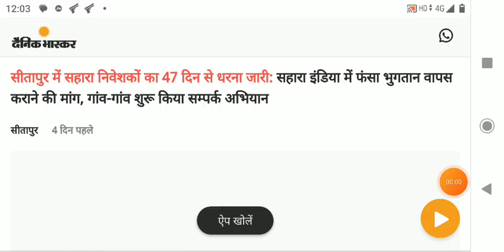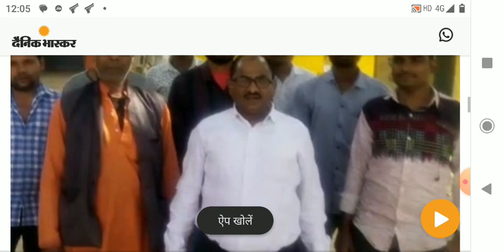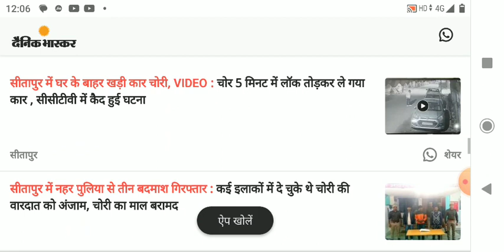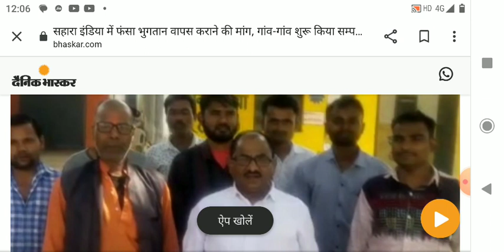Sahara India मैं फसा paisa भुगतान कराने की मांग 26 फरवरी 2023 /Sahara India news today 26 feb 2023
दोस्तों किसान मोर्चा ने सहारा इंडिया के खिलाफ शुरू किया मोर्चा अब पटोरी में जो हमने धरना शुरू करा था ,उसका असर पूरे देश पर है, और अब हमें उम्मीद है कि जल्द से जल्द सहारा का पैसा मिल सकता है ,इसलिए हमारी वीडियो को देखते रहे ताकि आपको सारी जानकारी अपडेट मिलती रहे, और आंदोलन करता हूं ने क्या कहा यह भी सुनिए इस वीडियो में?

अगर आपका पैसा सहारा इंडिया में है तो ध्यान दें,

दोस्त, हम लोगों ने जो सहारा इंडिया फर्जीवाड़े का आंदोलन पटोरी में शुरू किया था, अब उसका असर पूरे देश में है,

Sahara ki jankari
Sahara India Parivar
Sahara Subrat Rai
Subrat Rai
sare India ka Paisa kab milega
Sahara India  latest news today 2023
chitfund
chitfund scam
Sahara scam
Sahara parivar
Sahara good news today
Sahara ki puri jankari
hum Hain Sahara
cooperative society
Sahara India ka aavedan kaise karen
aavedan kaise karen Sahara ka
Sahara SEBI vivad
Sahara helpline number
Sahara SEBI helpline number
Sahara ghotala
Sahara SEBI supreme Court
Sahara ke khilaf dharna pradarshan
Kisan morcha
Sahara ne  Diya Life bayan
kab milega bhugtan
2023 Sahara sambodhan
SEBI
history news TV

इस वीडियो को शुरू से लेकर एंड तक जरूर देखें तभी आपको पूरी जानकारी मिल पाएगी, watch this video till end,